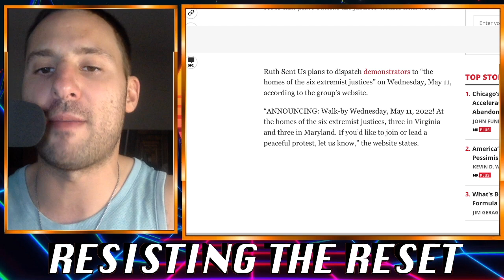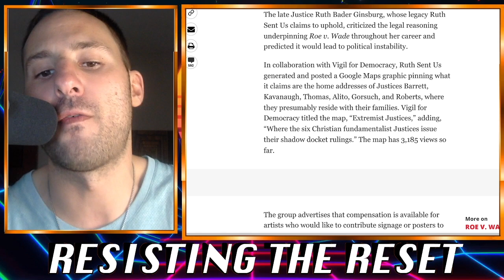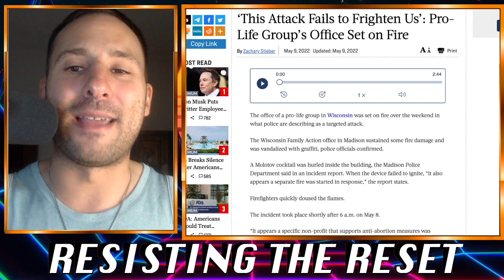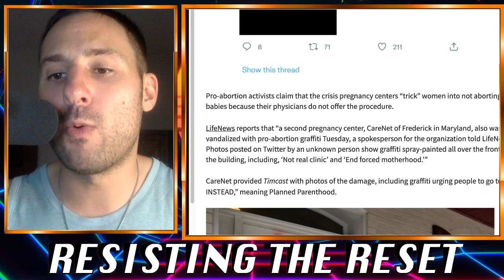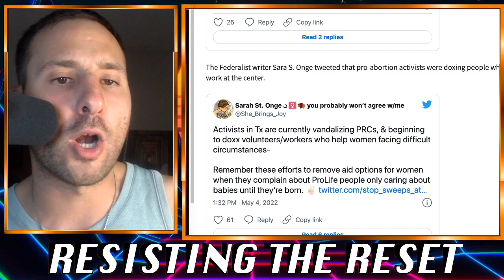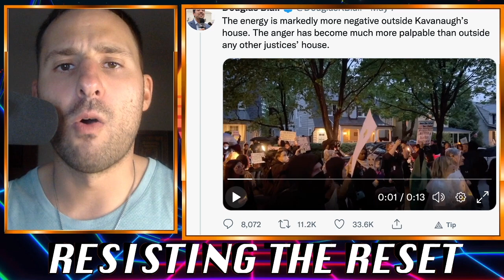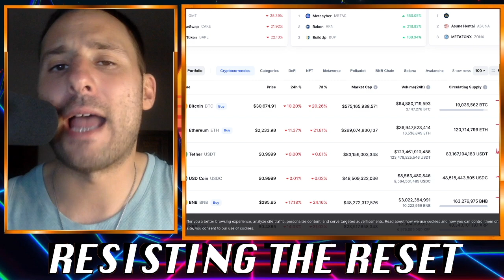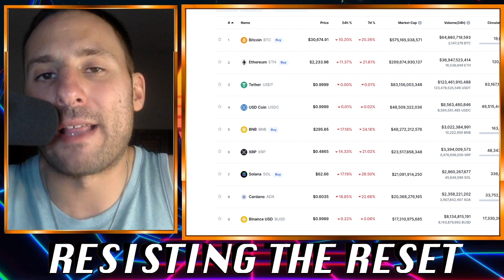CHAOS ERUPTING Over Roe vs Wade | Prepare for Civil Unrest